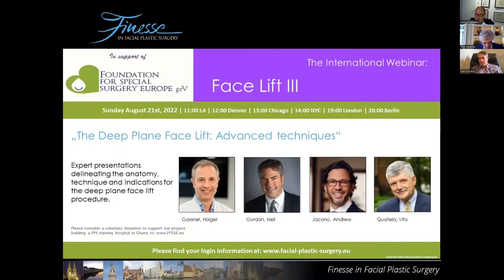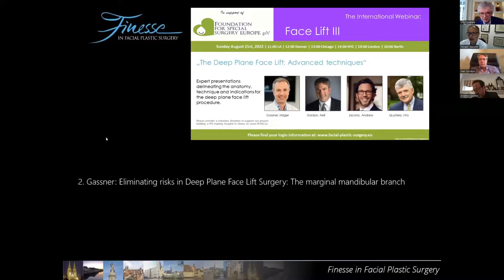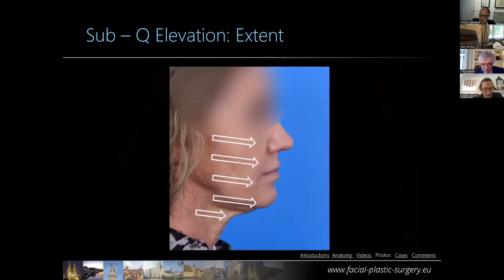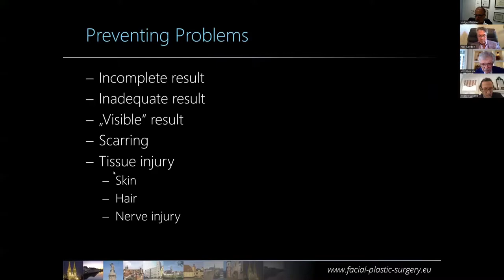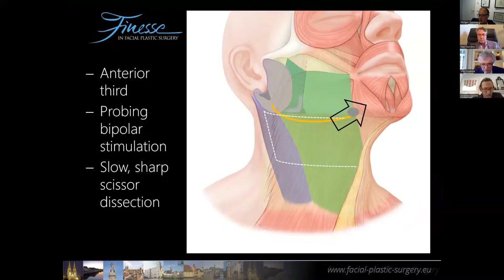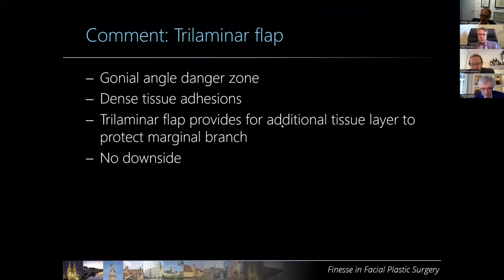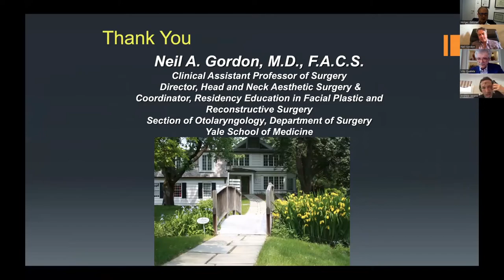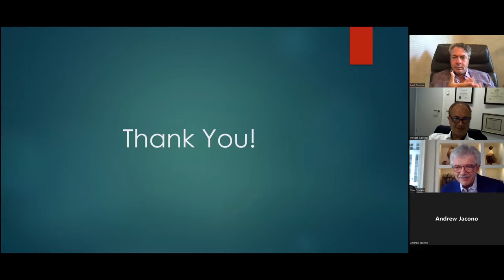Face Lift Deep Plane Gassner Webinar Lecture Jacono Gordon Quatela Discussion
This webinar lecture by Dr. Holger Gassner discussions advanced techniques of the extended deep plane face and neck lift. This is part of an online webinar. Drs. Jacono, Quatela and Gordon are featured in the discussion. For copyright reasons, the lectures of Drs. Jacono, Quatela and gordon are not featured.